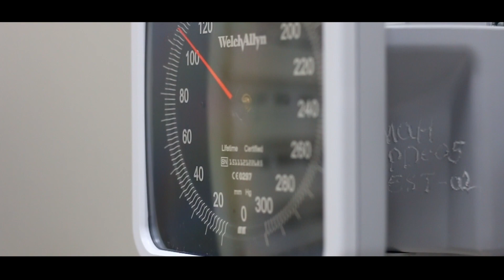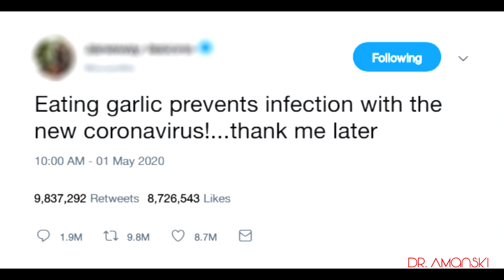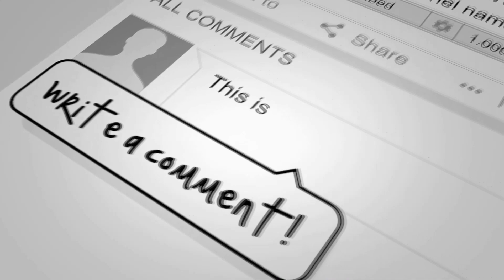COVID-19 Myths | Health Myth Busting Series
For the first time the whole world has been brought to a halt with the Global Pandemic COVID-19. On this episode, we discuss some social media misconceptions about Corona Virus.